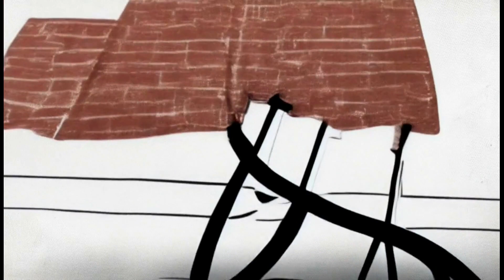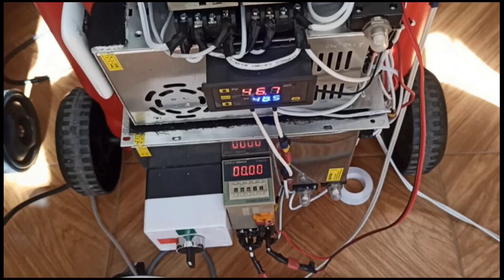SOULS IN LUCID DREAMS / DAY 19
Souls in Lucid Dreams / Day 19 / of 32 days.
To Upload the AI Movie go to AIMovies.AI/Zip